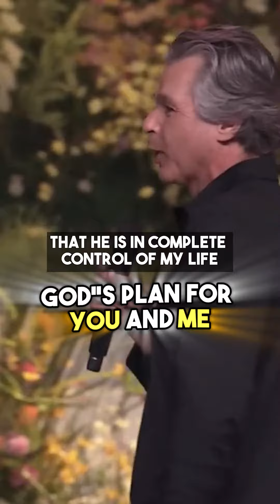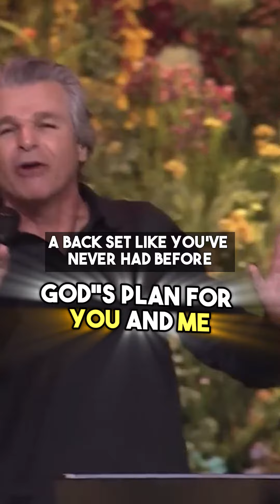Gods plan for you and me